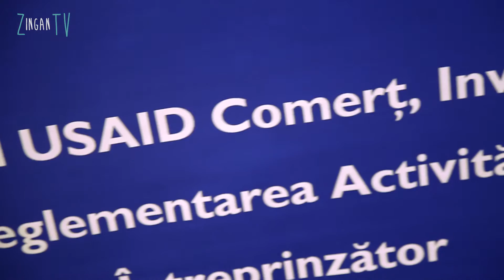UPDATE MOLDOVA: Noi propunem să optimizăm și să simplificăm activitatea contabililor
Agenții economici sunt obligați să prezinte până la 90 de rapoarte în patru instituții ale statului, în diferite perioade și în diferite formate. Experții USAID BRITE au elaborat un proiect de reformă,  care va contribui la optimizarea acestui proces și va reduce din sarcinile administrativă a întreprinderilor. Primul pas este simplificarea rapoartelor privind  plățile salariale.